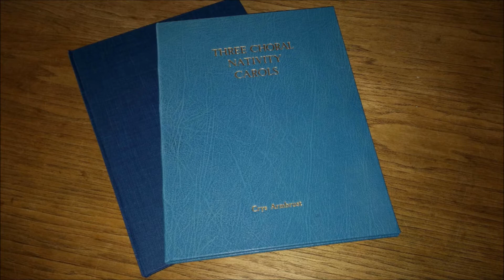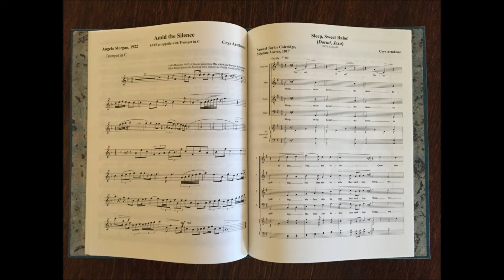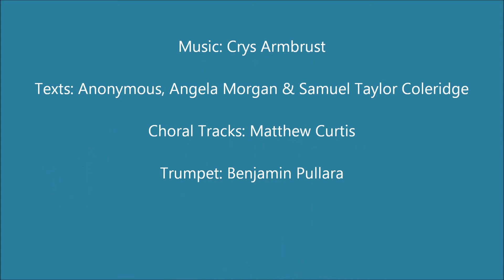'Behold That Splendour' from Three Choral Nativity Carols by Crys Armbrust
Unaccompanied SATB setting of "Behold That Splendour" from THREE CHORAL NATIVITY CAROLS by Crys Armbrust, dedicated to Her Majesty Queen Elizabeth II, on the occasion of her 90th birthday.